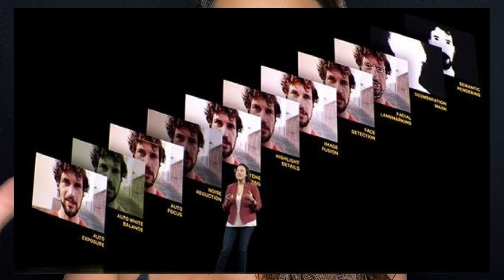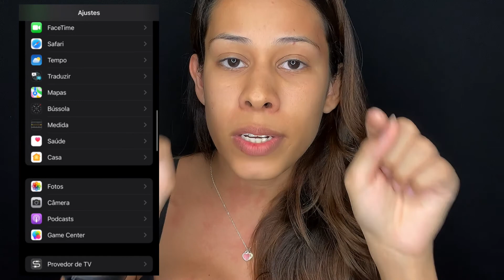iPhone para maquiadores e o pós processamento da Apple - Fotos Ruins no iPhone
Oiii gente, vim trazer pra vocês um vídeo com a resolução da maioria dos meus problemas relacionados a fotos e vídeos no iphone! Hoje especificamente não vim ensinar a configurar a câmera, mas posso trazer isso no vídeo da lente!

Vídeo do Barba mostrando e lente e falando das deformações da câmera do iphone na hora de tirar foto de pessoas ou alguns objetos:

E aqui um vídeo bem explicativo é simples pra vocês entenderem e perceberem os diferentes tipos de distorções que as lentes causam no rosto: